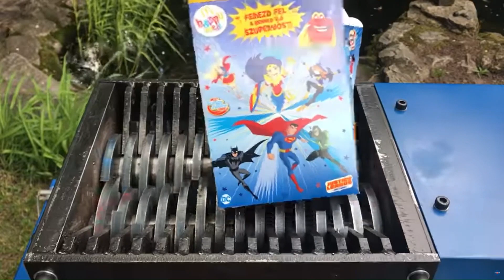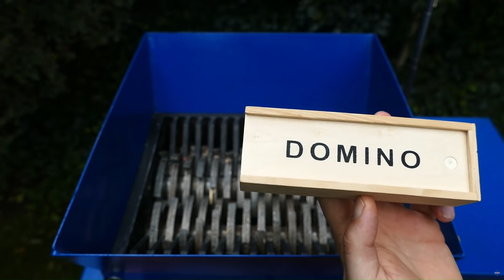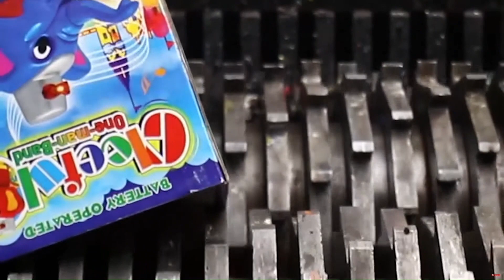#1 shredding |SMR| Satisfactory video